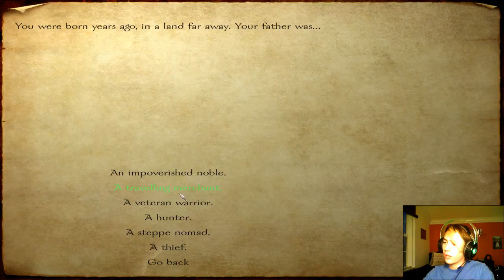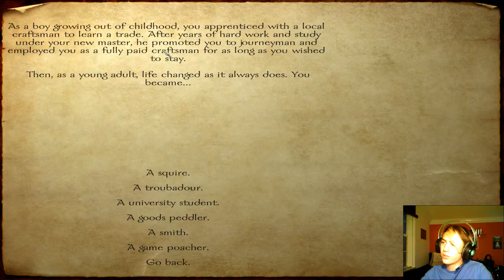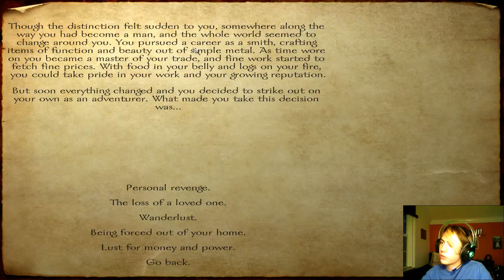Mount And Blade│Ep.1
This game is ton of fun when your playing it! you need to try it if you ever get the chance! also check out SmashGaming's channel
You can find this video over there and i will be having one of his videos on my channel also!